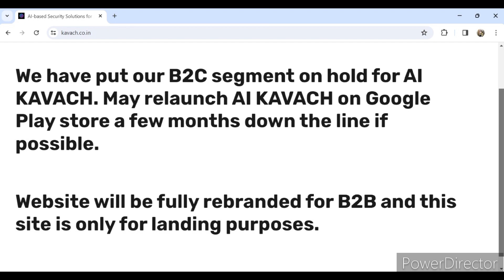AI Kavach Story | Nitya Maheshwari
Hey guys
Sharing the Story of AI Kavach
bye
Radhe Radhe